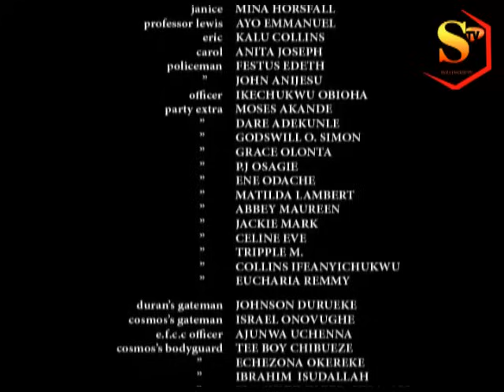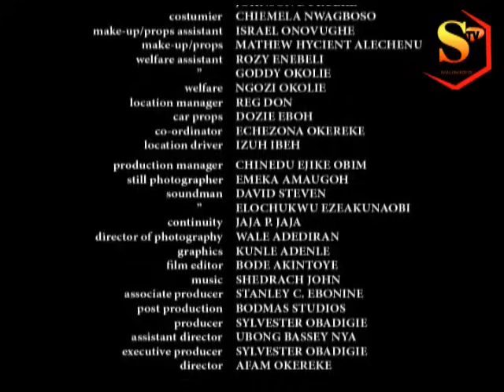BOYS COT 3 (Jim, Nonso & Mike) Latest Nollywood Nigerian Movies | Drama Movie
Major cast: Mike Ezuruonye, Jim Iyke, Nonso Diobi, Uche Jombo and Ruth Kadiri